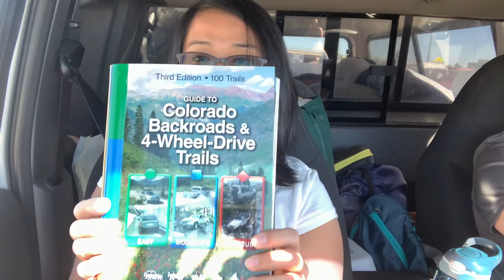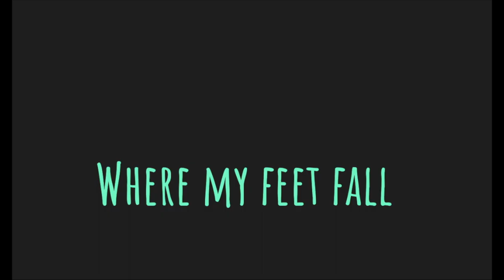Hermit Pass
We did one - way for 3 hours. The road is really rocky and it just gets challenging as you approach the top. While we're there, we saw the beautiful fall colors and different wildlife such as deers and a bear!

I highly recommend the you do the hike to the hermit lake when you ride this trail.